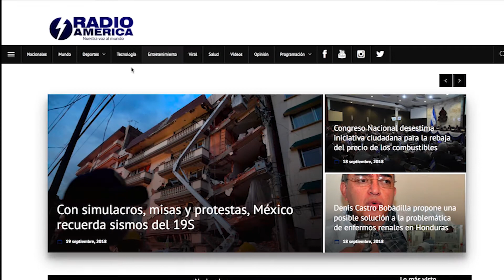Flash Informativo Matutino - 23/01/19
Las noticias más importantes que usted debe saber a esta hora.